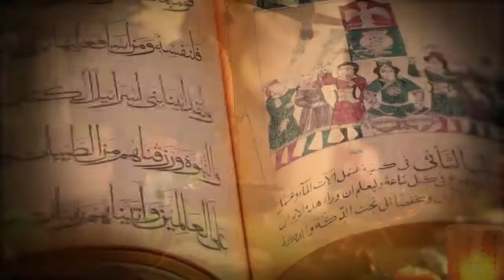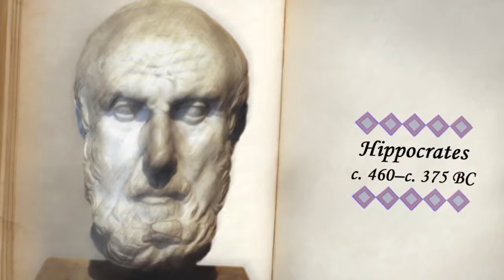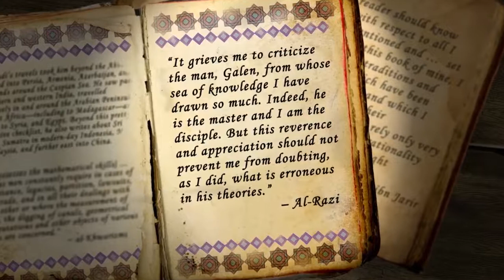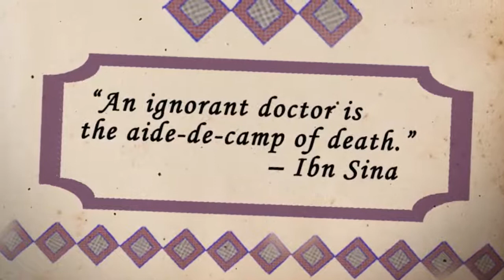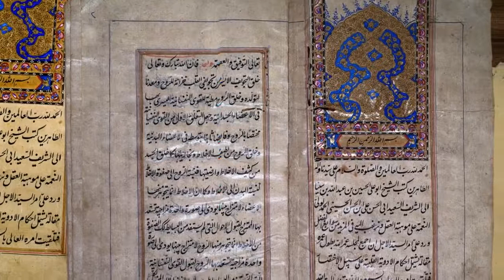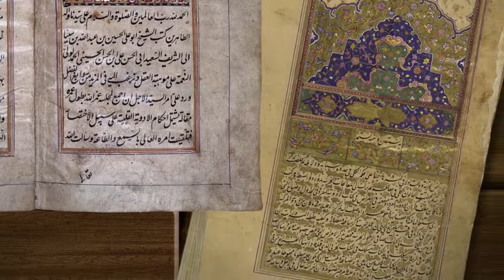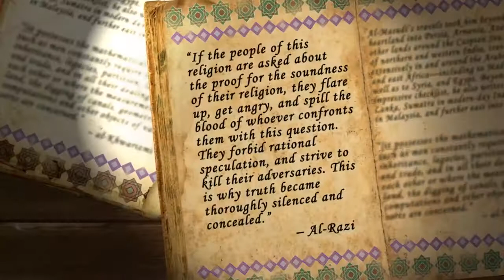History of islamic Golden age / Religious, Science & Culture in the Abbasid Empire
The Islamic Golden Age was a period of cultural, economic, and scientific flourishing in the history of Islam, traditionally dated from the 8th century to the 14th century.[1][2][3] This period is traditionally understood to have begun during the reign of the Abbasid caliph Harun al-Rashid (786 to 809) with the inauguration of the House of Wisdom in Baghdad, the world's largest city by then, where Islamic scholars and polymaths from various parts of the world with different cultural backgrounds were mandated to gather and translate all of the world's classical knowledge into Arabic and Persian.[4][5] Several historic inventions and significant contributions in numerous fields were made throughout the Islamic middle ages that revolutionized human history.